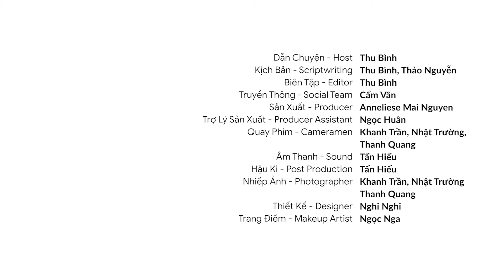Nuôi dưỡng “ngọn lửa" nghề bằng chiêm nghiệm 3 chữ MCV | Nga Nguyễn, Giám Đốc Mindful Career Vietnam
Chị Nga Nguyễn được biết đến là Huấn luyện viên về phát triển sự nghiệp với hơn 10 năm kinh nghiệm trong lĩnh vực khai vấn chuyển đổi và phát triển sự nghiệp. Ngoài ra chị cũng là Nhà sáng lập, Giám đốc chuyên môn của Mindful Career Vietnam.

Trong tập đặc biệt của số Tết chào đón năm Giáp Thìn 2024, Host Thu Bình đã cùng trò chuyện với Coach Nga Nguyễn về tình trạng làm việc được nhắc đến gần đây “Jobless employed". Bên cạnh đó, chị cũng đưa ra các giải pháp cho vấn đề thấu hiểu bản thân, thấu hiểu các giá trị mình theo đuổi trong sự nghiệp và cách để duy trì cảm hứng tự thân với công việc mình đang làm. Mời các bạn đón xem!

Các bạn cũng đừng quên đăng ký Newsletter của Vietsuccess để không bỏ lỡ những nội dung thú vị khác được cập nhật vào mỗi 9h sáng thứ Năm hàng tuần nhé!

00:00 - Giới thiệu chương trình
01:50 - Thị trường lao động 2023
04:53 - Jobless employed là gì?
08:34 - Zombie công sở
10:57 - Làm gì để giải quyết những tình trạng này?
17:52 - Coming up
18:17 - Làm sao để hiểu mình trong công việc?
25:27 - Rèn luyện ASK như thế nào?
33:00 - Cách chiêm nghiệm đúng
36:58 - Những cách chiêm nghiệm
41:28 - Coming up
41:59 - Nhờ sự giúp đỡ của đồng nghiệp như thế nào?
50:12 - Cách duy trì cảm hứng để làm một công việc lâu dài
01:00:00 - Cơ hội và thử thách về việc làm trong năm 2024
01:05:30 - Thông điệp đầu năm
01:11:11 - Chào kết

Credit:
Dẫn Chuyện - Host I Thu Bình
Kịch Bản - Scriptwriting I Thu Bình, Thảo Nguyễn
Biên Tập - Editor I Thu Bình
Truyền Thông - Social Team I Cẩm Vân
Sản Xuất - Producer I Anneliese Mai Nguyen
Trợ Lý Sản Xuất - Producer Assistant I Ngọc Huân
Quay Phim - Cameramen I Khanh Trần, Nhật Trường,
Thanh Quang, Savivo Thạch
Âm Thanh - Sound I Tấn Hiếu
Hậu Kì - Post Production I Tấn Hiếu
Nhiếp Ảnh - Photographer I Khanh Trần, Nhật Trường
Thiết Kế - Designer I Nghi Nghi
Trang Điểm - Makeup Artist I Ngọc Nga